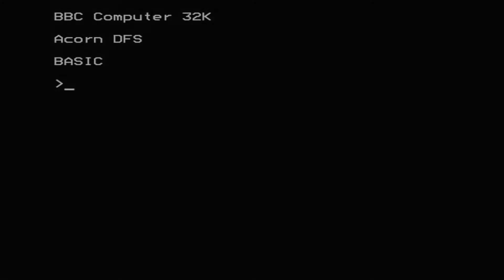Astroblaster for the BBC Micro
Game description:

Astroblaster is an action game somewhat similar to Galaga.

Shoot various types of aliens (who also shoot at you) in various screens. Do not shoot too much or else you can't for a few seconds due to overheating. You also have to watch your fuel.

You can slow down the enemies and their shots (somewhat similar to Max Payne's bullet time) while you are still going your usual speed. You can only use it one time, unless you die in which case you can use it again.